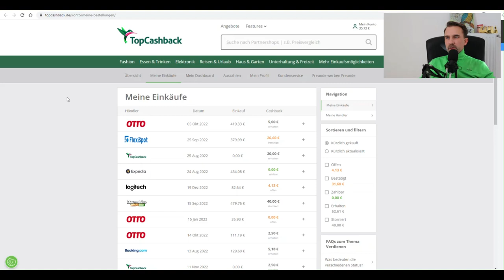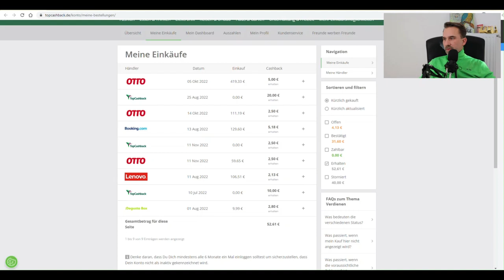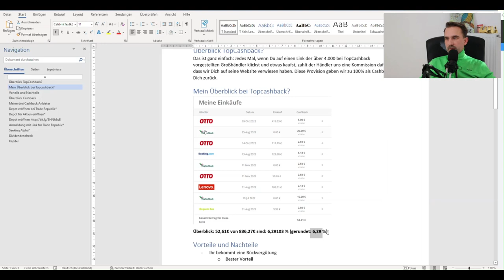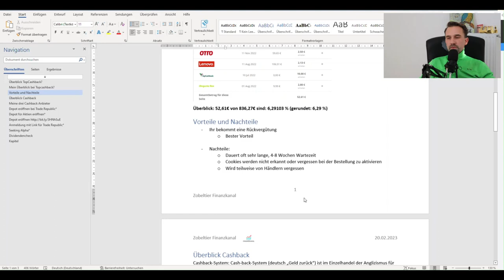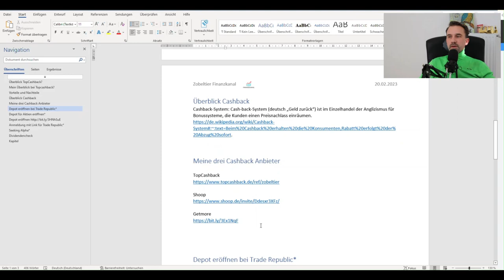52€ Auszahlung bei TopCashback | Bester Schutz vor hohen Preisen und Inflation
Was bei einer Inflation machen? Rückvergütung (Cashback) durch Anbieter TopCashback erhalten.

Überblick TopCashback | Das ist ganz einfach: Jedes Mal, wenn Du auf einen Link der über 4.000 bei TopCashback vorgestellten Großhändler klickst und etwas kaufst, zahlt der Händler uns eine Kommission dafür, dass wir Dich auf seine Website verwiesen haben. Diese Provision geben wir zu 100% als Cashback an Dich zurück.

Mein Überblick bei TopCashback
Überblick: 52,61€ von 836,27€ sind: 6,29103 % (gerundet: 6,29 %)

Vorteile und Nachteile
- Ihr bekommt eine Rückvergütung
       o bester Vorteil
- Nachteile:
      o Dauert oft sehr lange, 4-8 Wochen Wartezeit
      o Cookies werden nicht erkannt oder vergessen bei der Bestellung zu aktivieren
      o Wird teilweise von Händlern vergessen

Überblick Cashback
Cashback-System: Cash-back-System (deutsch „Geld zurück“) ist im Einzelhandel der Anglizismus für Bonussysteme, die Kunden einen Preisnachlass einräumen.

Meine drei Cashback Anbieter
TopCashback*

Kamera Canon EOS M50 Mark II Kamera
Netzteil ACK-E12 für Canon EOS
Leder Kamera-Case mit Tragriemen
Scheinwerfer | Influencer Licht
Mikrofon | Professionelles Lavalier Mikrofon
Mikrofon | USB

Dividendencheck
1. Auf Investor Relations Websites gehen
2. Den Vergleich mit Trade Republic Übersicht machen
o Dividenden Rendite checken
o Aktie / REITs mit Einzelkauf und dann Sparplan anlegen

Anmeldung mit Link für Trade Republic*
Lass Dein Geld für Dich arbeiten und werde Teil von Trade Republic! Nutze meinen Einladungslink, um Dein Depot zu eröffnen:
o Wähle Deine Aktie / REITs mit Einzelkauf und dann den regelmäßigen Sparplan anlegen
o Loslegen und investieren

**Seeking Alpha**
Bringe Deine Investitionen auf die nächste Stufe. Ich werde Mitglied der größten Investorengemeinschaft der Welt und werde ein besserer Anleger.
**Seeking Alpha: Für 180 EUR pro Jahr freien Zugang zu allen Premiumartikeln.*

Dies ist keine Beratung. Jeder ist für seine finanziellen Handlungen selbst verantwortlich.
Alle Inhalte entsprechen meiner persönlichen Meinung und ich teile mit Dir meine persönlichen Erfahrungen. Daher übernehme ich auch keine Haftung für Deine Anlageentscheidungen. Du handelst dabei auf eigene Verantwortung, auf eigenes Risiko.